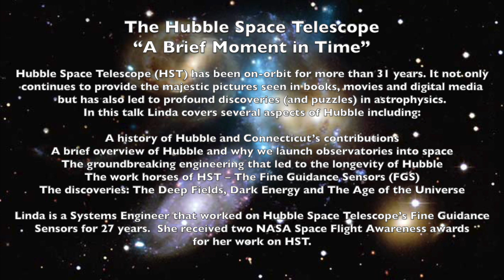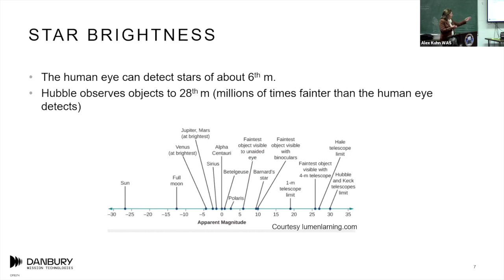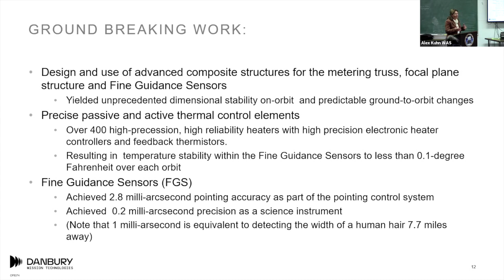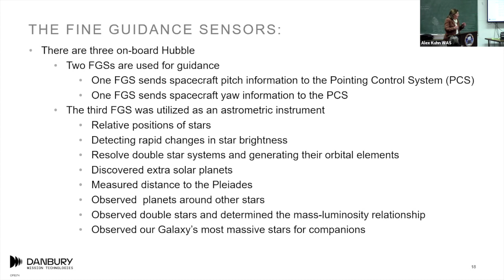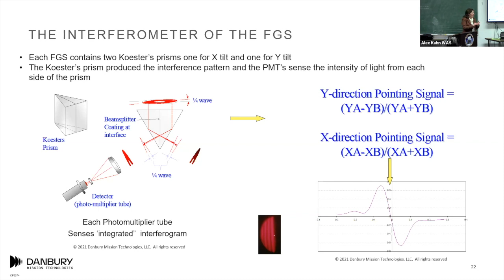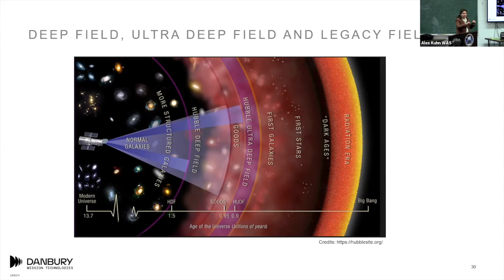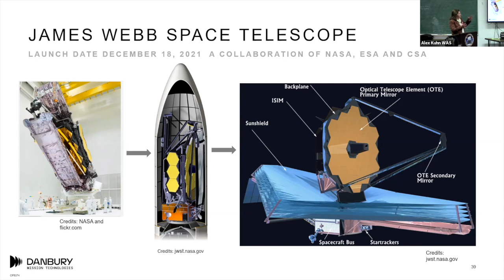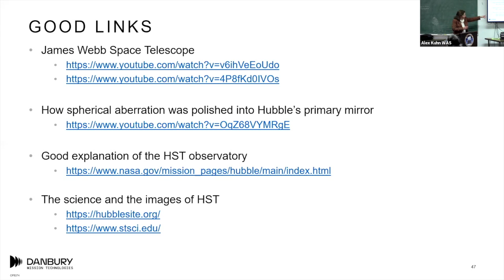Linda Abramowicz-Reed: The Hubble Space Telescope: "A Brief Moment in Time”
Hubble Space Telescope (HST) has been on-orbit for more than 31 years. It not only continues to provide the majestic pictures seen in books, movies and digital media but has also led to profound discoveries (and puzzles) in astrophysics.  In this HST review entitled, “A Brief Moment in Time”, Linda covers several aspects of Hubble including:
- A history of Hubble and Connecticut’s contributions
- A brief overview of Hubble and why we launch observatories into space
- The groundbreaking engineering that led to the longevity of Hubble
- The work horses of HST – The Fine Guidance Sensors (FGS)
- The discoveries: The Deep Fields, Dark Energy and The Age of the Universe

Linda is a Systems Engineer that worked on Hubble Space Telescope’s Fine Guidance Sensors for 27 years.  She supported all the HST Space Shuttle Missions to launch and service the space craft and was posted at both Marshall Space Flight Center and at Goddard Space Flight Center.  She received two NASA Space Flight Awareness awards for her work on HST, the Perkin Elmer Technical Achievement Award for the on-orbit calibration of the FGS, and the Raytheon Engineer with Honors. In a previous life she built anti-coincidence detectors for measuring energetic particles and cosmic rays for the Interplanetary Monitoring Program (IMP) and the Mariner, Jupiter Saturn (MJS) missions.

This talk was presented live in the Westport Astronomical Society's classroom on November 16, 2021.  This recording was produced from the Zoom simulcast webinar.